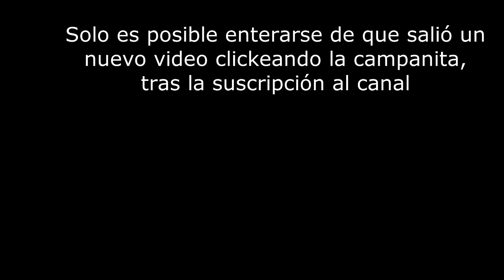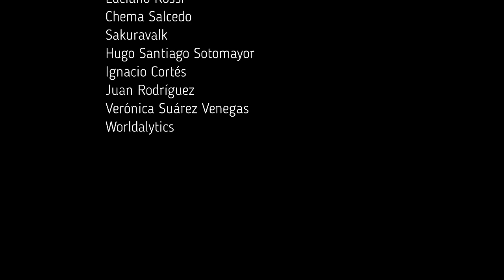7 (NUEVAS) PELÍCULAS FILOSÓFICAS para ver y pensar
Siete nuevas películas comentadas y recomendadas, con tela filosófica para cortar.

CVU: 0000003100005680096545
Alias: rapo.zafa.poca.mp